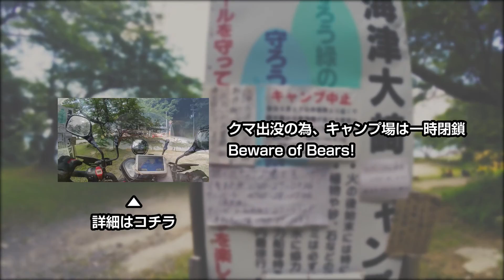[聴くツー] #37 バイノーラル録音で聴くツーリング / 例のキャンプ場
琵琶湖弾丸ツーリング！
新緑の桜の木の木漏れ日でビットレート落ちまくりです。

バイノーラル録音のため、ヘッドフォンなどをご利用のうえ、お楽しみ下さい。
Headphones recommended.

クロスカブ ほしい物リスト（パーツ集）

クロスカブTシャツ 発売中！

RIDING GEAR（装備品）
Nolan NOLAN N44 Storm Helmet Flat Black
GK-131 PROTECT M-GLOVES-BROCCA BLACK/RED
SK-607 EXTREME KNEE-SHIN PROTECTOR SHORT
SK-689 Inner Chest Guard SF Black Free
SK-679 CE Back Inner Protector Black L
JK-014 Riding M-JKT LEGEND

撮影機材
GoPro HERO4 Black Edition

録音機材
Roland CS-10EM
SONY ICD-UX543F